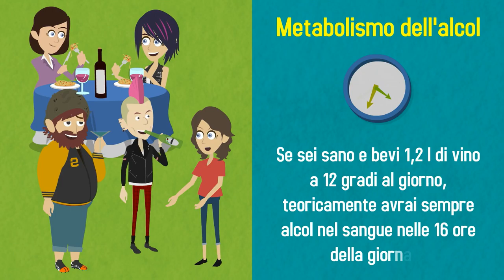Aprile mese della prevenzione alcologica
Il mese di aprile è dedicato alla prevenzione delle patologie correlate al consumo ma soprattutto all'abuso di alcol. La Asl di Pescara ricorda che il Servizio Dipendenze, Ser.D., è attivo e ha continuano a funzionare anche in questo periodo di pandemia